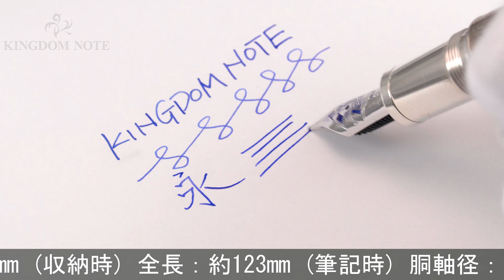MONTBLANC モンブラン 万年筆 グレートキャラクターズ ジェームス･ディーン リミテッドエディション1931 EF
元箱字幅表記Mとなっていますが、本体EFのペン先が装着されております。外観多少のスレ･小キズ、スターリングシルバー特有のくすみ等見られますが概ね程度良好なコンディション。2018年発売、高い人気を誇る特別コレクションです。

本体材質：グラナディラ、スターリングシルバー
ペン先材質：18金
字幅：EF(極細字)
機構：吸入式
全長：約123mm (筆記時)
胴軸径：約15mm
キャップ径：約17mm (クリップ除く)
最大径：約21mm (クリップ含む)
重さ：約81g
付属品：元箱一式